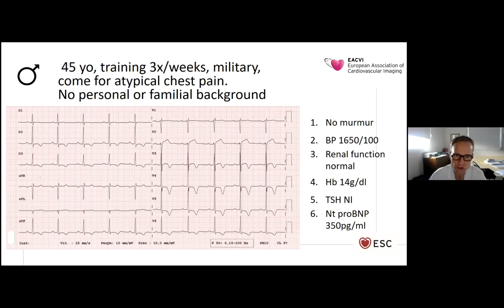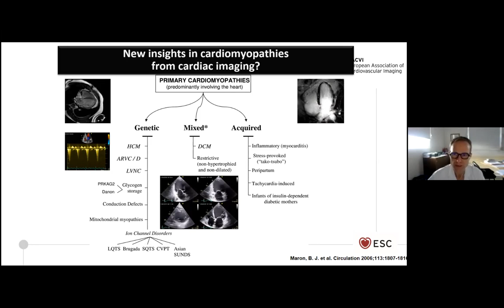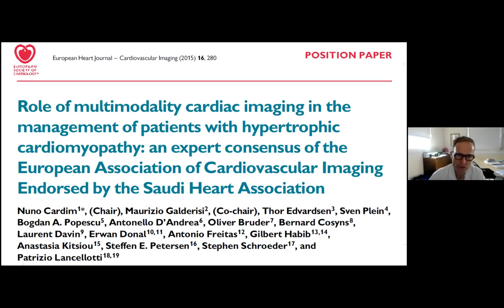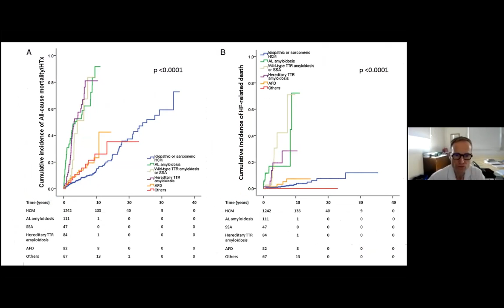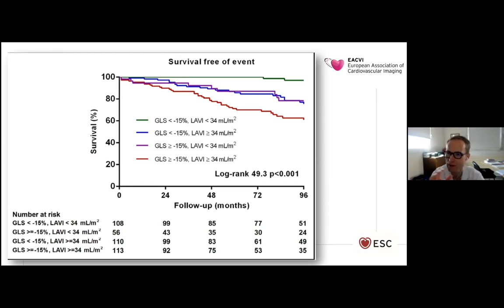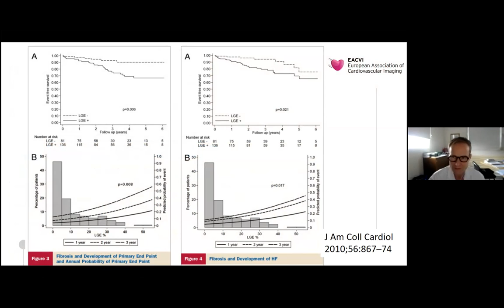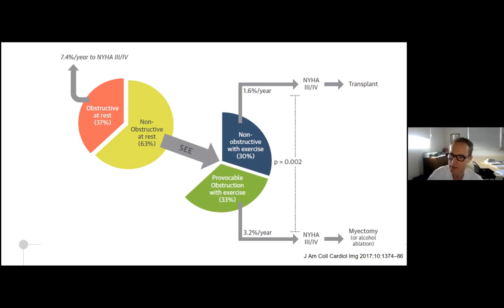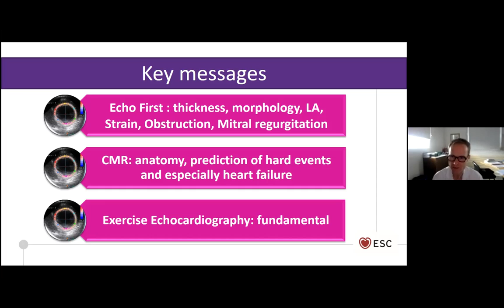Intervention de E. Donal (Rennes, France)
E-CONGRES de la Société Marocaine de Cardiologie
Imagerie multi-modalités chez les patients avec HVG, E. Donal France (Rennes, France)